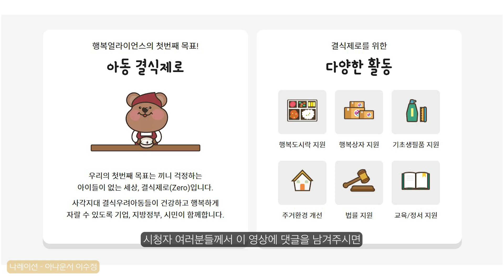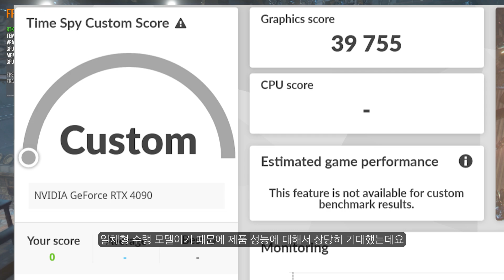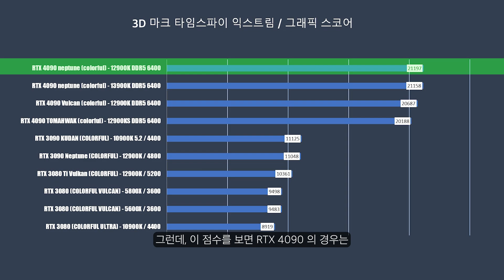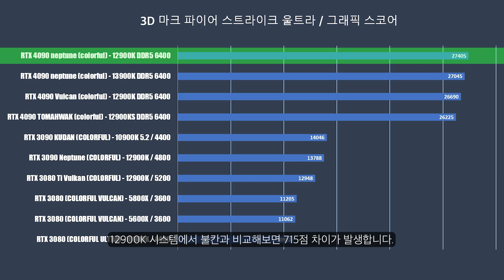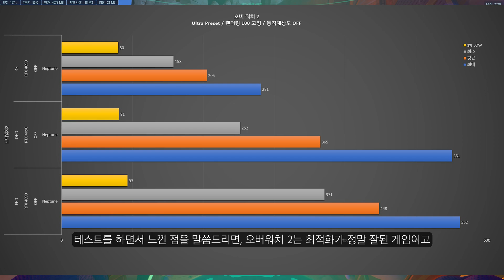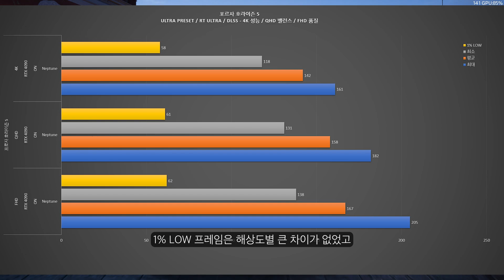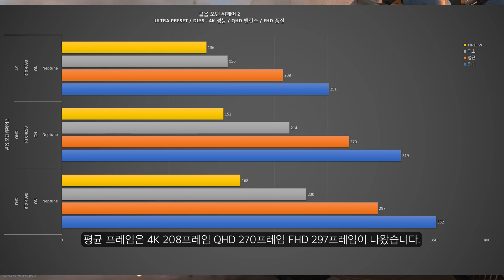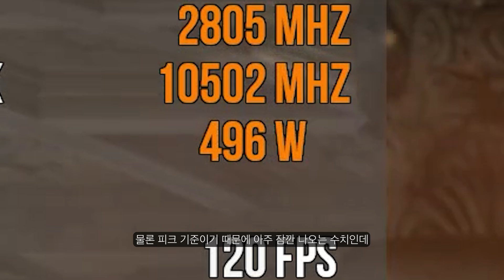컬러풀 지포스 RTX 4090 넵튠 리뷰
컬러풀에서 출시한 RTX 4090 넵튠의 리뷰 영상입니다
본 영상은 컬러풀로 부터 소정의 제작비를 받고 제품을 대여받아 제작된 영상입니다.

⏱타임라인⏱️
0:00 캠페인 메세지
0:30 인트로
0:40 제품 외형
2:40 타임스파이
3:19 타임스파이 익스트림
3:46 파이어스트라이크
4:12 파이어스트라이크 울트라
4:57 스피드웨이
5:05 게임 성능
5:35 레드 데드 리뎀션2
6:06 오버워치2
6:29 사이버 펑크 2077
7:15 F1 22
7:38 포르자 호라이즌 5
8:08 검은사막
8:55 어크 발할라
9:09 콜옵 모던워페어2
9:32 배틀그라운드
10:11 발열
10:22 전력소모량
11:20 단점 및 내용정리